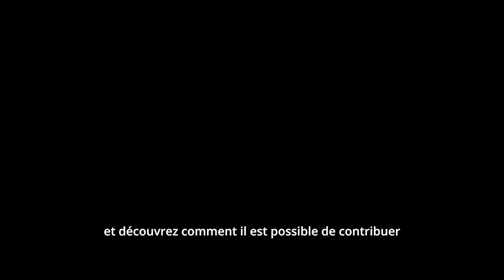📹 CAP SUR LA MER POUR UNE CROISSANCE BLEUE - L'aquaculture 🐟 🐠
Dans la continuité du Traditour et de la signature des conventions en matière de renouvellement et de modernisation de la flotte de pêche, nous vous proposons une série d’épisodes qui donne la parole aux différents acteurs du secteur, afin qu'ils partagent leur stratégie pour préserver ce trésor bleu.

La Guadeloupe dispose d’un avantage comparatif indéniable, propice au développement de l’activité économique dans les secteurs de la pêche et des activités marines plus largement.

Piliers historiques de l’économie guadeloupéenne, ces secteurs méritent d'être soutenus, renforcés et structurés, notamment avec l’accompagnement de la collectivité régionale qui a fait de la croissance bleue un de ses piliers.

𝘗𝘦𝘯𝘥𝘢𝘯𝘵 𝘵𝘰𝘶𝘵𝘦 𝘭𝘢 𝘴𝘦𝘮𝘢𝘪𝘯𝘦, 𝘳𝘦𝘵𝘳𝘰𝘶𝘷𝘦𝘻 𝘶𝘯 é𝘱𝘪𝘴𝘰𝘥𝘦 𝘥𝘦 𝘯𝘰𝘵𝘳𝘦 𝘴é𝘳𝘪𝘦 𝘊𝘢𝘱 𝘴𝘶𝘳 𝘭𝘢 𝘮𝘦𝘳 𝘱𝘰𝘶𝘳 𝘶𝘯𝘦 𝘤𝘳𝘰𝘪𝘴𝘴𝘢𝘯𝘤𝘦 𝘣𝘭𝘦𝘶𝘦.

𝗗𝗮𝗻𝘀 𝗹’é𝗽𝗶𝘀𝗼𝗱𝗲 𝗱’𝗮𝘂𝗷𝗼𝘂𝗿𝗱’𝗵𝘂𝗶 : 𝐂𝐚𝐩 𝐬𝐮𝐫 𝐥'𝐚𝐪𝐮𝐚𝐜𝐮𝐥𝐭𝐮𝐫𝐞.